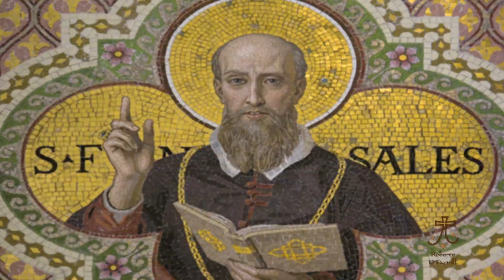San Francisco de Sales